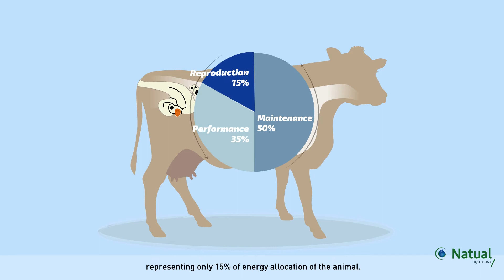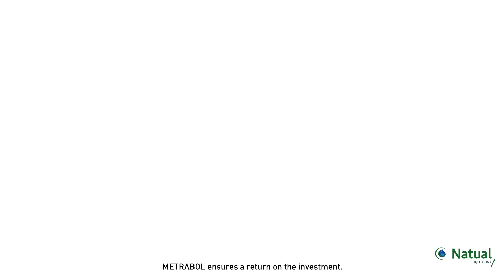EN - Metrabol® Naturally improving cow's reproduction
METRABOL bolus contributes to a faster return of uterus in a functional state after calving, by stimulating liquids expulsion and uterine involution.  METRABOL allow earlier natural heats, with 8 cows out of 10 able to reproduce 30 days after calving. Success at 1rst AI is improved by 11 points !